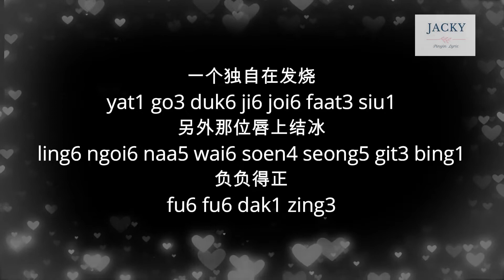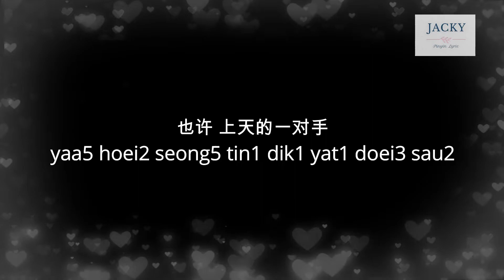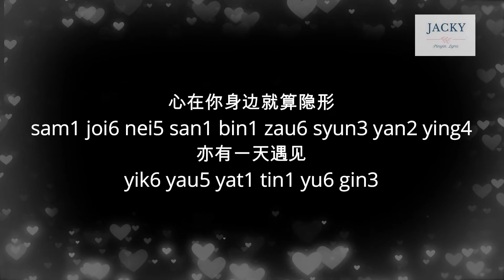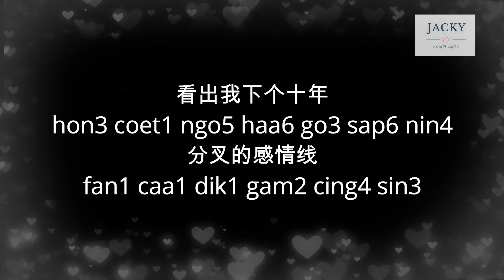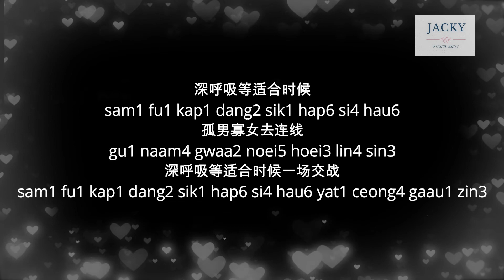郑秀文 感情线上 zeng6 sau3 men1 gem2 qing4 xin3 seong5 (粤语pinyin歌词版) (Official Music)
郑秀文：感情线上
电影《孤男寡女》主题曲
作词：林夕
作曲：黄嘉倩
编曲：赵增熹&林子扬

一个独自在发烧
yat1 go3 duk6 ji6 joi6 faat3 siu1
另外那位唇上结冰
ling6 ngoi6 naa5 wai6 soen4 seong5 git3 bing1
负负得正
fu6 fu6 dak1 zing3
各取需要 多玄妙
gok3 coei2 soei1 yiu3 do1 yun4 miu6
也许 上天不给我的
yaa5 hoei2 seong5 tin1 bat1 kap1 ngo5 dik1
无论我两臂怎紧扣
mou4 loen6 ngo5 leong5 bei3 zam2 gan2 kau3
仍然走漏 给我的
ying4 yin4 zau2 lau6 kap1 ngo5 dik1
无论过去
mou4 loen6 gwo3 hoei3
我怎失手都会拥有
ngo5 zam2 sat1 sau2 dou1 wui yung2 yau5

一个恨浪漫太少
yat1 go3 han6 long6 maan6 taai3 siu2
另外那边期望太多
ling6 ngoi6 naa5 bin1 kei4 mong6 taai3 do1
实现不了
sat6 yin6 bat1 liu5
结果将会 多微妙
git3 gwo2 zeong1 wui do1 mei4 miu6
也许 上天的一对手
yaa5 hoei2 seong5 tin1 dik1 yat1 doei3 sau2
移动你与我的分寸
yi4 dung6 nei5 yu5 ngo5 dik1 fan1 cyun3
行前或留后 这对手
hang4 cin4 waak6 lau4 hau6 je5 doei3 sau2
其实正要送我给你不要斗
kei4 sat6 jing3 yiu3 sung3 ngo5 kap1 nei5 bat1 yiu3 dau3

分叉的感情线
fan1caa1 dik1 gam2 cing4 sin3
正等我为你蔓延
jing3 dang2 ngo5 wai4 nei5 maan4 yin4
彼此的感情线
bei2 ci2 dik1 gam2 cing4 sin3
交错发展 怎么舍得去剪
gaau1 co3 faat3 zin2 zam2 mo1 se2 dak1 hoei3 jin2
心在你身边就算隐形
sam1 joi6 nei5 san1 bin1 zau6 syun3 yan2 ying4
亦有一天遇见
yik6 yau5 yat1 tin1 yu6 gin3
那些感应 多灵验
naa5 se1 gam2 ying1 do1 ling4 yim6
也许 被喜欢的女人
yaa5 hoei2 bei6 hei2 fun1 dik1 noei5 yan4
从自信散发的光线
cung4 ji6 soen3 saan2 faat3 dik1 gwong1 sin3
朦胧或明艳
mung4 lung4 waak6 ming4 yim6
不太难望见
bat1 taai3 naan4 mong6 gin3

分叉的感情线
正等我为你蔓延
彼此的感情线
早布满对方双手
zou2 bou3 mun5 doei3 fong1 seong1 sau2
你的感情线
nei5 dik1 gam2 cing4 sin3
看出我下个十年
hon3 coet1 ngo5 haa6 go3 sap6 nin4
分叉的感情线
fan1 caa1 dik1 gam2 cing4 sin3
总会有某天一起发展
zung2 wui yau5 mau5 tin1 yat1 hei2 faat3 zin2
等适合时候孤男寡女会连线
dang2 sik1 hap6 si4 hau6 gu1 naam4 gwaa2 noei5 wui lin4 sin3

深呼吸等适合时候一场交战
sam1 fu1 kap1 dang2 sik1 hap6 si4 hau6 yat1 ceong4 gaau1 zin3
深呼吸等适合时候
sam1 fu1 kap1 dang2 sik1 hap6 si4 hau6
孤男寡女去连线
gu1 naam4 gwaa2 noei5 hoei3 lin4 sin3